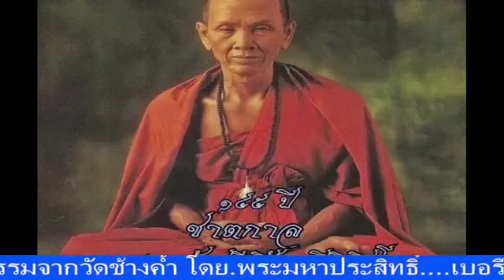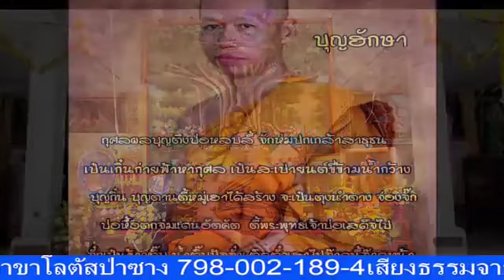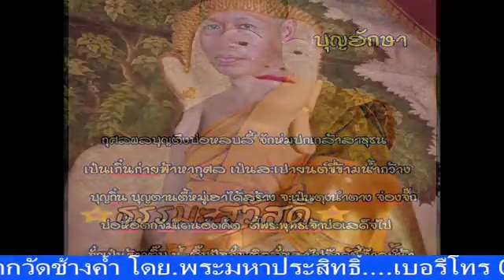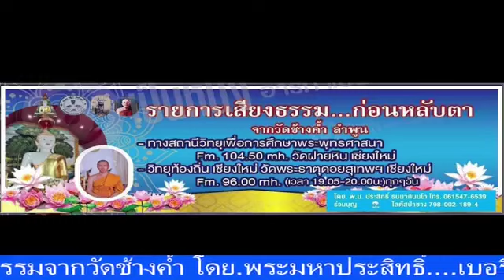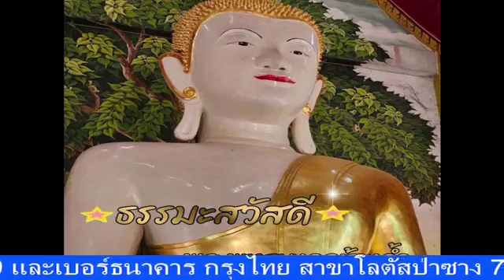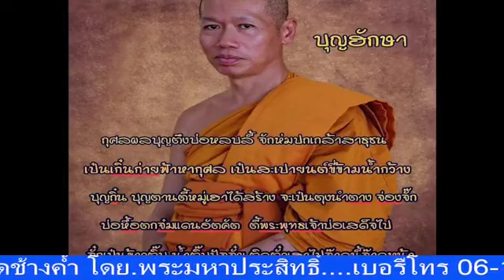เสียงธรรมะรับอรุณ 19-09-66 พระมหาประสิทธิ์ ธรรมภินันโท วัดช้างค้ำ ต.มะกอก อ.ป่าซาง จ.ลำพูน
รายการ เสียงธรรมะรับอรุณ ประจำเช้าวันอังคารที่ 19 กันยายน 2566 ดำเนินรายการโดย พระมหาประสิทธิ์ ธรรมภินันโท วัดช้างค้ำ ต.มะกอก อ.ป่าซาง จ.ลำพูน และวิทยุวัดฝายหิน 104.5MHz, คณะสงฆ์ตำบลสุเทพ